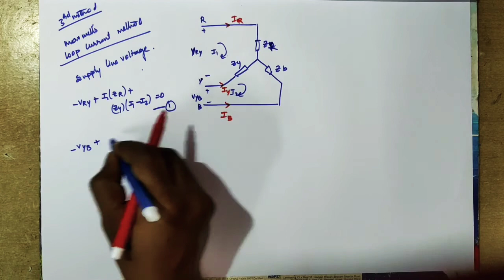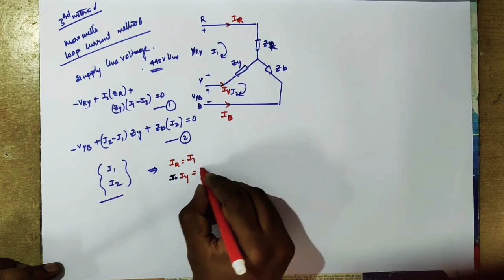lec-7 (star to Delta connection and maxwell loop current method for star connection load)